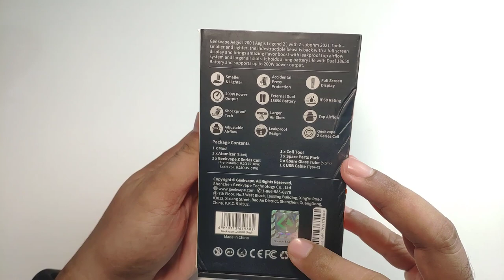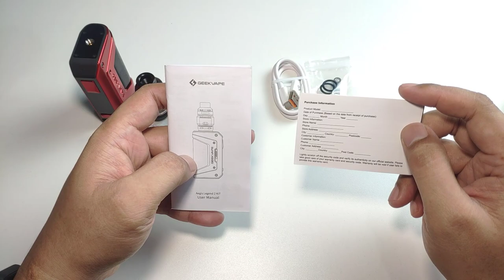AEGIS LEGEND 2 KIT By GEEKVAPE | Like This !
Video ini merupakan opini pribadi. Yang mungkin saja bisa terjadi perbedaan opini dan pandangan dengan yang lain. Namun semoga isi dan content dari video ini bisa menjadi gambaran secara umum. Harapan dan tujuan utamanya, kita bisa saling berbagi informasi dan wawasan di channel ini.

Klik Link Penjualan di bawah ini :

= BUKALAPAK =
Link Penjualan Aegis Legend 2 Kit :